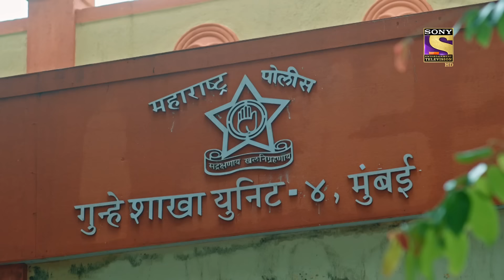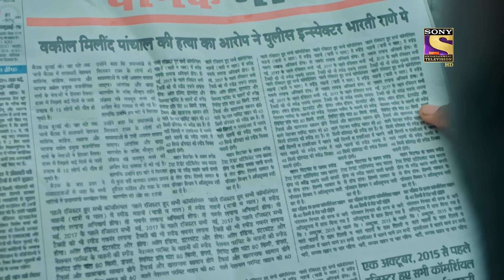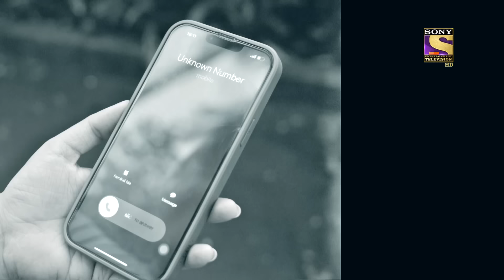The Ex-Fiance | Crime Patrol 2.0 - Ep 92 | Full Episode | 12 July 2022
Prajakta Rane is under a lot of trouble along with her family as her ex-fiance, Milind Panchal, a lawyer from Kandivali, was attacked mysteriously causing his precious life. Every piece of evidence is against Prajakta and the police are yet to discover their relationship and the reason why their marriage was not materialized. Is Prajakta innocent? if yes, will she be able to prove her innocence to the police? What will happen next? To know more, watch the episode now.

Show Name: Crime Patrol 2.0
Episode: 92
Producer: Anup Soni, Shamael Khan